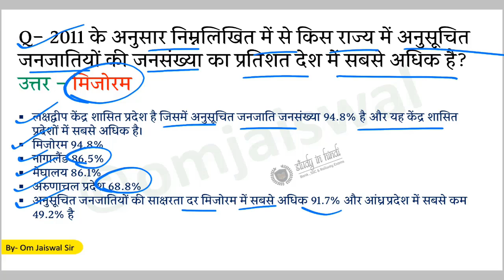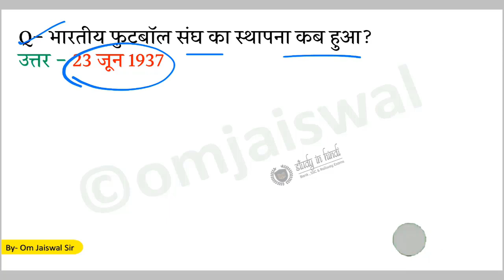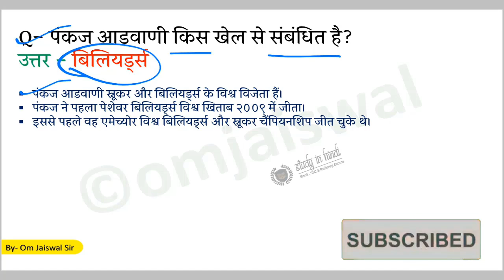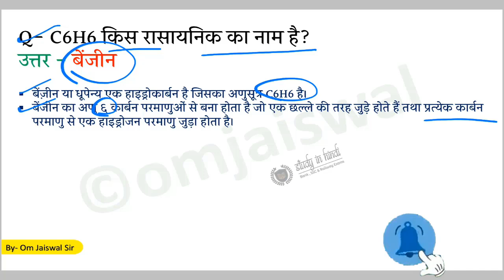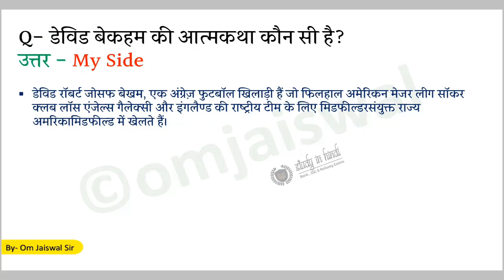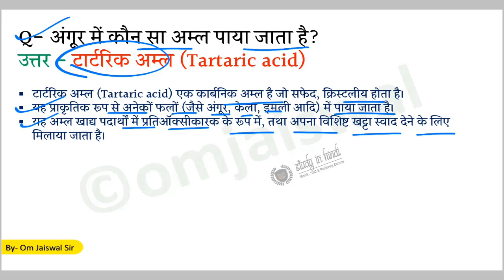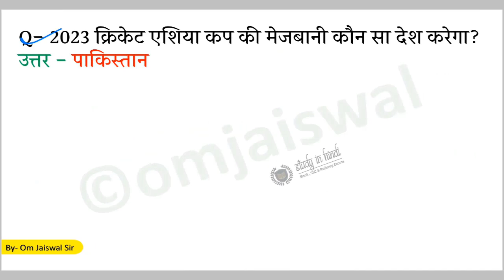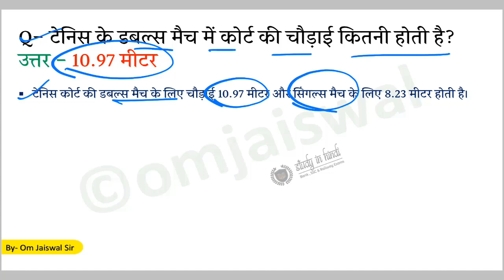SSC CHSL 9, 10 June 2022 1st Shift के प्रश्न जो आज परीक्षा में पूछे गए /SSC CHSL 9, 10June 2022 Exam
SSC CHSL 9, 10 June 2022 के पूछे प्रश्न जो आज परीक्षा में पूछे गए / SSC CHSL 9, 10 June 2022 Exam Ques